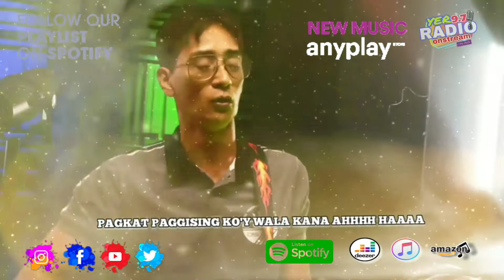PAREHO in all Digital Store || original song by YER PANGAN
PAREHO
 "Yung pareho na kayong nasasaktan sa Relasyon nyo"

Release na po sa Spotify and all Digital Music Store on October 06, 2022

Thanks a Lot Ferry Magno Baltazar of One Roots Records
Arranger :  Bobot Javier